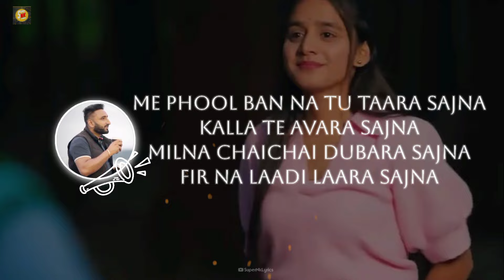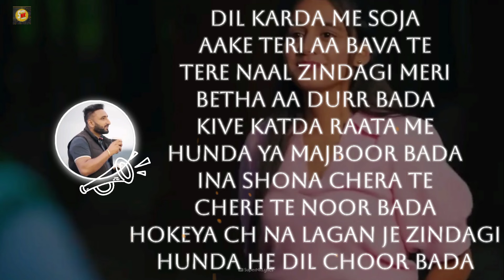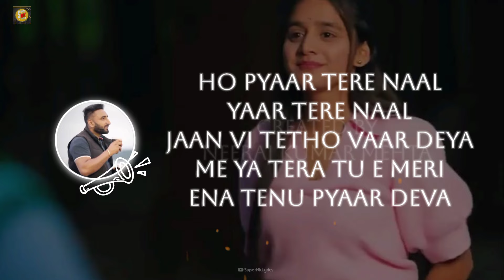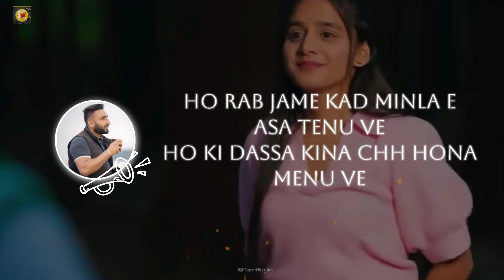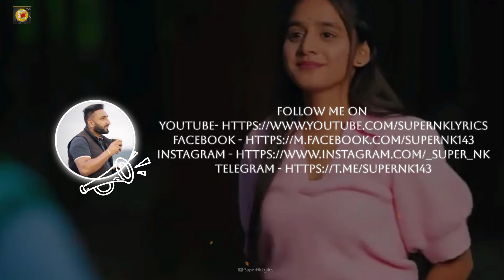Apa Fer Milange (Lyrics) | Savi Kahlon | New Punjabi Song | SuperNkLyrics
Apa Fer Milange Lyrics. Apa Fer Milange is the most recent Savi Kahlon song and music is composed by Unknown. Apa Fer Milange Lyrics are penned by Unknown. This song is published under the label of Savi Kahlon.

Apa Fer Milange Song Detail
Song: Apa Fer Milange
Singer: Savi Kahlon
Lyrics: Unknown
Label: Savi Kahlon

Haye Ni Apa Fer Milange
Kade Na Kade Fer Milange

Me Phool Ban Na Tu Taara Sajna
Kalla Te Avara Sajna
Milna Chaichai Dubara Sajna
Fir Na Laadi Laara Sajna

Rab Jaane Kade Milna He
Kachhe Pakke Raha Te
Tere Te Yakin Bada
Par Hunda Nahiyo Saha Te
Palka Bhi Na Band Kara
Tu Samne Nigha Te
Dil Karda Me Soja
Aake Teri Aa Bava Te
Tere Naal Zindagi Meri
Betha Aa Durr Bada
Kive Katda Raata Me
Hunda Ya Majboor Bada
Ina Shona Chera Te
Chere Te Noor Bada
Hokeya Ch Na Lagan Je Zindagi
Hunda He Dil Choor Bada

Baabe Di Hui Mer Milange

Ho Dekhi Soneya Dekhi Soneya
Aapa Milange Jarur Ve

Ho Durr Baitheya Ek Duje to
Fir Bhi Kinna Nede Ve
Airport Te Chodn Vele
Uter Gaye So Chere Ve

Durr Baitheya Ek Duje to

Ye Doori Soneya
Majboori Soneya Ya
Naiyo Menu Manjoor Ve

Ho Pyaar Tere Naal
Yaar Tere Naal
Jaan Vi Tetho Vaar Deya
Me Ya Tera Tu E Meri
Ena Tenu Pyaar Deva

Duniya Jo Marji Bole
Tere Te Etbaar Bada
Ese Gall Da Maan He Kardi
Rehnda Mere Naal Khada

Me Pera Di Mitti
Tere Paira Di Mitti
Tu E Mera Kohinoor Ve

Ho Rab Jame Kad Minla E
Asa Tenu Ve
Ho Ki Dassa Kina Chh Hona
Menu Ve

Asa Tenu Ve
Menu Ve

Ho Dekhi Toot Na Jaava
Muk Na Jaava
Teri Hur Ve

Muk Na Jaava
Teri Hur Ve

Ni Appa Fer Milange
Haye Ni Fer Milenge